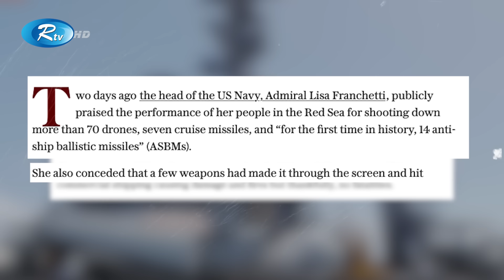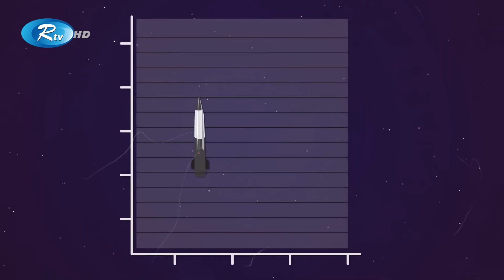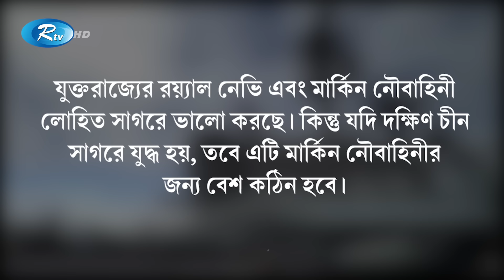শুধু ই রা নই নয় মো/ড়/লকে বি/প/দে ফেলতে পারে চীনও | Rtv News